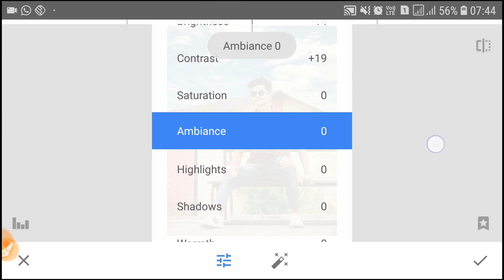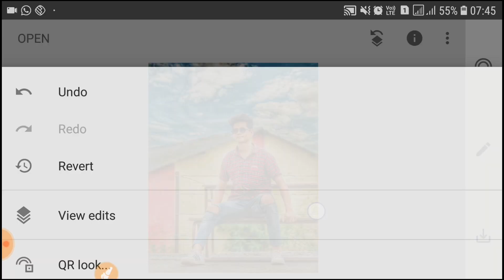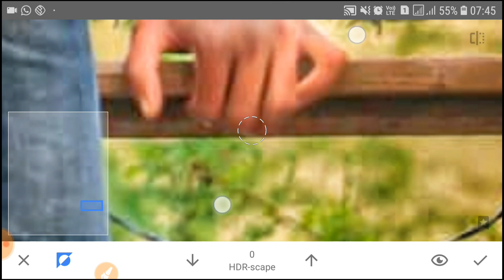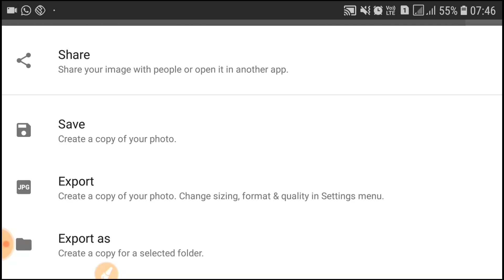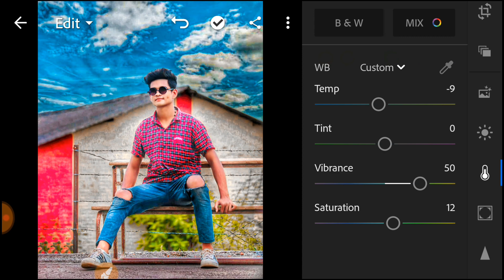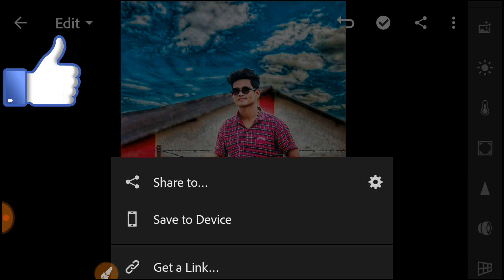Creative Neutral Photo Editing 2020 || lightroom cc || How To edit Photos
🔥GkEditing Zone🔥

Apk Links.

Note:-
All the image/pictures shown in the video belong to the respected owner of any picture showed in this video.All Content Use Copyright to Gk Editing Zone.use or commercial display or editing of the content without proper Authorization in not allowed.. Thank you
Video is for Educational purpose of only.Copyright Disclaimer Under section 170 of the Copyright Act 1976, allowances is made for x" fair usex" for purpose such as criticism, comment, news reporting